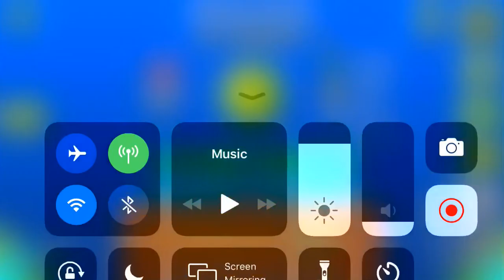(GD) Dedication by Scrumpy, Hollow & Koolboom (easy demon)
honestly my actual new favorite level, this shit is SO fucking good on all fronts . fucking crazy